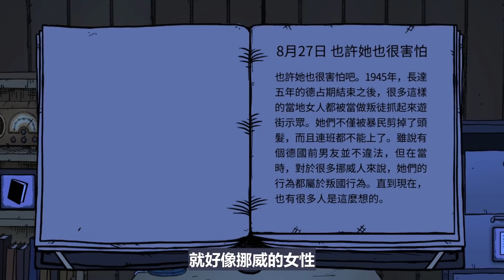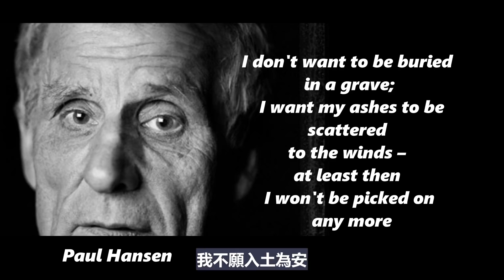【真實史實】她為何被人民推向了地獄！撒旦計畫產下的孩子！卻活出了最悲慘的人生，連政府都出面道歉的錯誤！是如何開始的？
這裡有更多資料
如果妳想深入了解的話